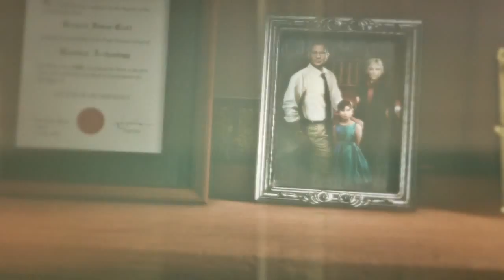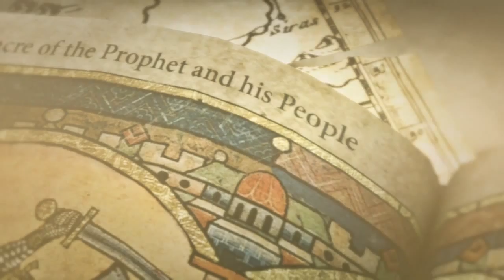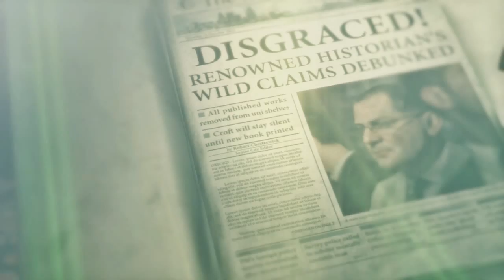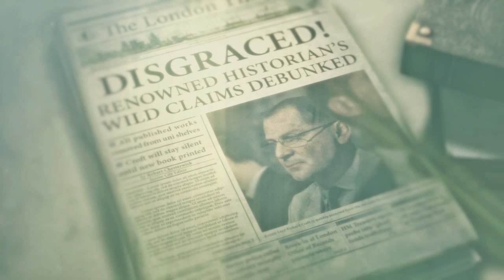Rise Of The Tomb Raider - Gameplay Walkthrough Part 2 ( Danger BEARS down on me)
Rise of the Tomb Raider Walkthrough,Let's Play and Gameplay.Walk through of Rise of the Tomb Raider complete story in parts.

Hi Guys CaptDeadmeat here. Welcome to a new play through. This time it is the new Tomb Raider: Rise of the Tomb Raider. This the continuation to the 2013 Tomb Raider.
If you are new to the channel, welcome and i hope you enjoy my videos.
I am trying to get 365 SUBSCRIBERS in 365 days, so if you know anyone who would be interested in the channel, please share it.

AND UNTIL NEXT TIME. HAVE FUN GUYS!